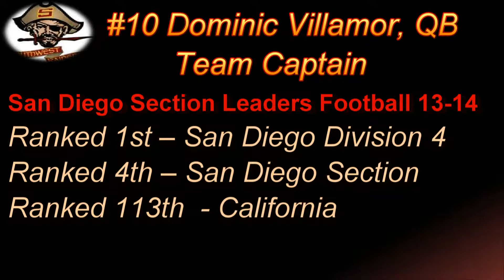Dominic Villamor #10 Southwest High School - QB 2013